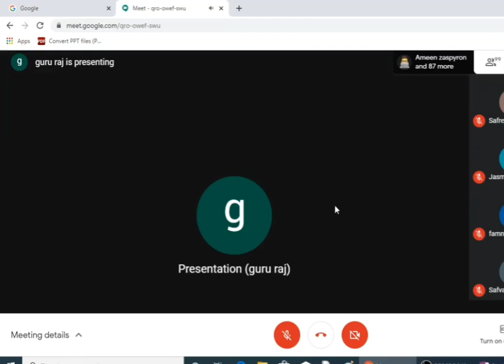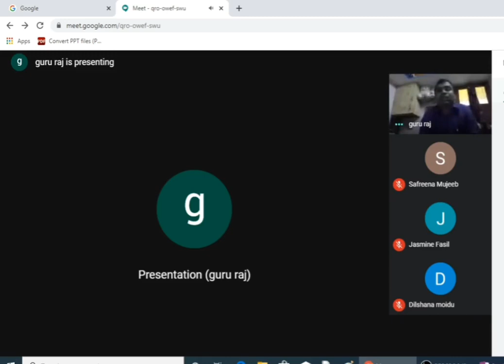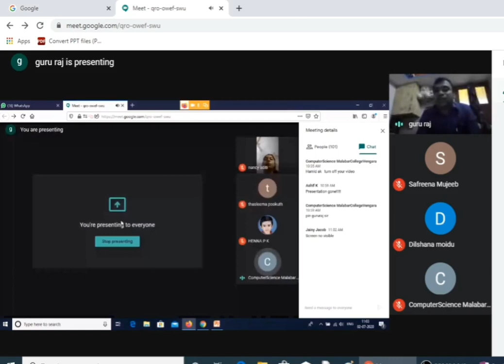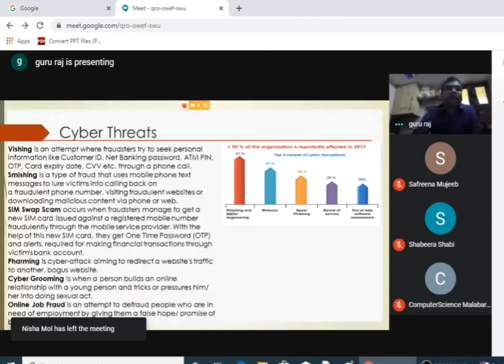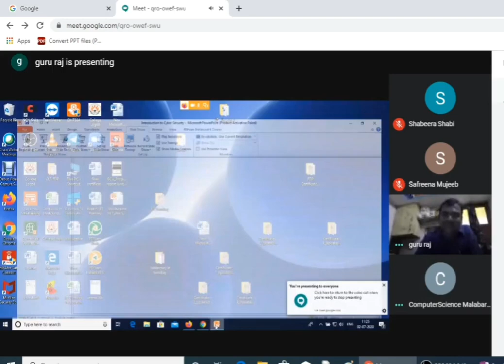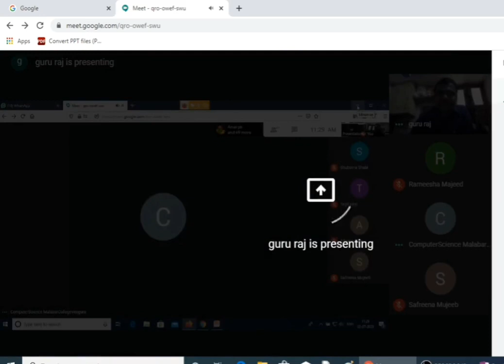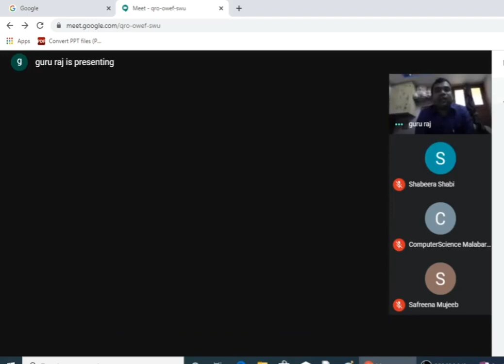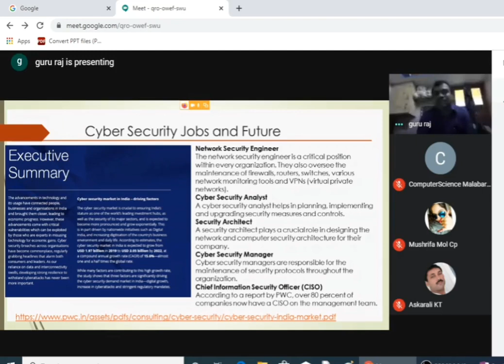Webinar on Internet Security